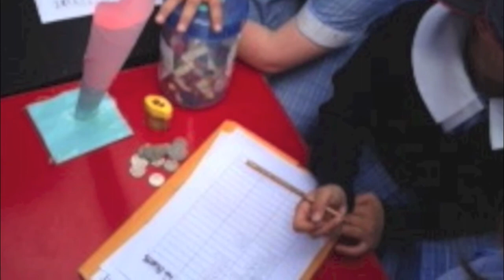Year 2 fundraising 2013